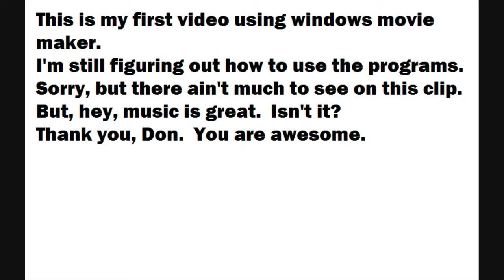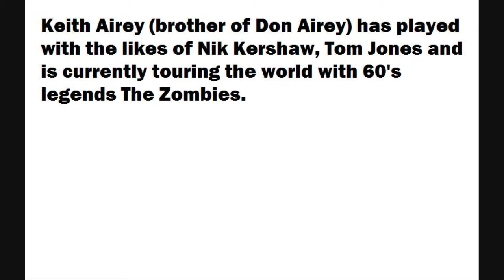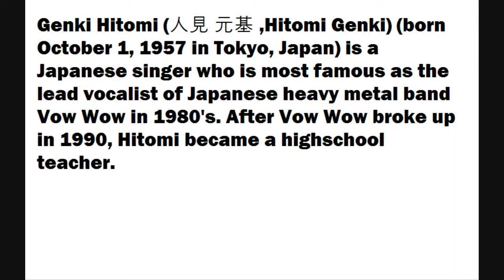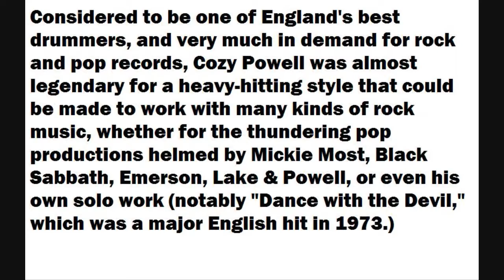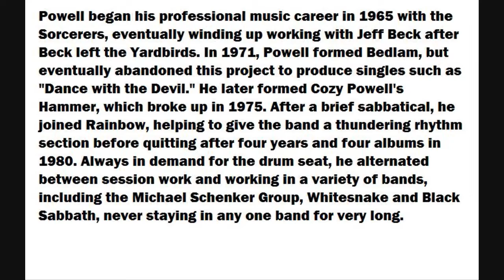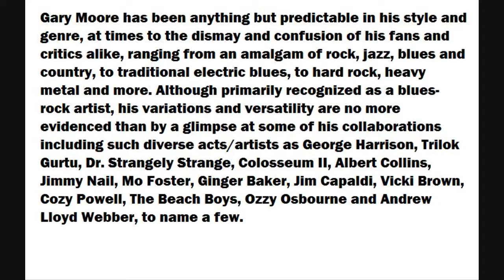Death zone White Out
A song from Don Airey's solo album 'K2- Tales of Triumph & Tragedy'.  Album was released in 1988.  Bass - Laurence Cottle
Drums - Cozy Powell
Engineer - Renny Hill
Guitar -  Keith Airey, Gary Moore
Keyboards - Don Airey
Narrator - Gordon Honeycombe
Vocal -  Genki Hitomi